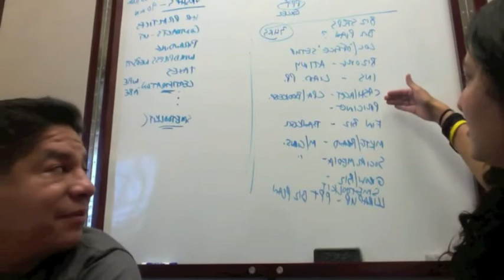Elizabeth Quintanilla Highlights Austin's Economic Growth Business Incubator (EGBI)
Marketing Gunslinger: Elizabeth Quintanilla Highlights Austin's Economic Growth Business Incubator (EGBI) Graduate Texas Showcase Roofing